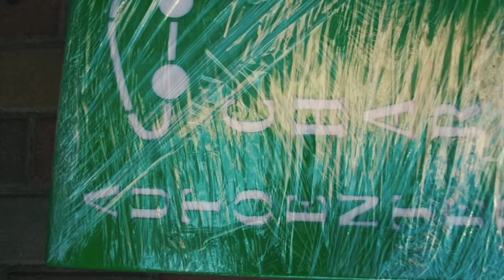Сотрудники НАРКОКОНТРОЛЯ Харькова, попались на взятке! (часть 1)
Наркотики есть? Нет? А если найду? События от 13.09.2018 около 20:00
Новая схема заработка - мастер-класс от харьковской полиции.
Двое сотрудников Московского ОП вымогали деньги с наркозависимых. Они делали “закладки”, выжидали своих клиентов, задерживали их, а после чего отпускали за определенную сумму.
Последнюю аферу полицейские пытались провернуть накануне вечером, на Сахалинской улице - простить и отпустить очередных любителей кайфа они обещали за три тысячи гривен. Сошлись на тысяче. Когда я приехал на место, слезно просили отпустить.
 Уговаривал их написать рапорт об увольнении по собственному желанию. Отказались, а после и вовсе сбежали.
Разбираться в случившемся теперь будет прокуратура.
Подробнее далее в видеоролике.
zpsanek Украина закон хабар